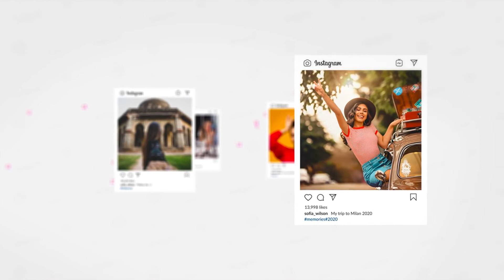Instagram Profile Promo - After Effects Template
“Instagram Profile Promo” is a new After Effects template. For this is Videohive project no plugins required.
    18 Media placeholders
    8 Text placeholders
    Video Tutorial
    Length 0:30
    Well organized template
Music not included, you can find it here:
Music
Font not included:
Font